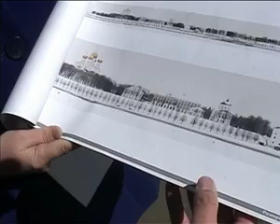Проект гостиницы в Ярославля одобрен ЮНЕСКО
Проект строительства в историческом центре Ярославля гостиницы «Корпорации развития «Золотое кольцо» прошёл все необходимые согласования, получив поддержку и в парижской штаб-квартире ЮНЕСКО